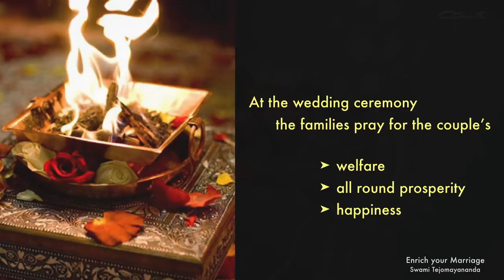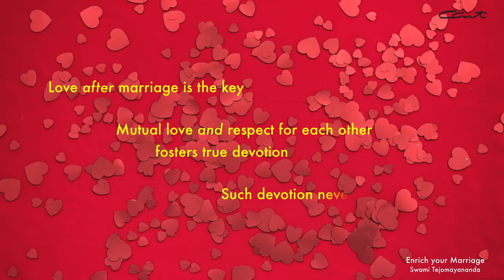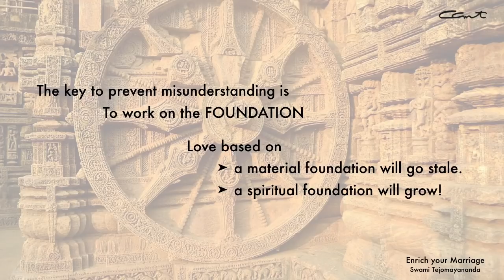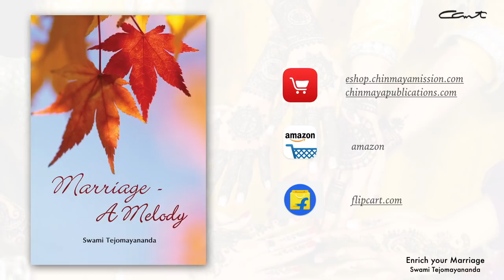Enrich your Marriage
InspirationsFromTheMaster - What is the FormulaForSuccess in a marriage? When will their mutual love be fresh and new every moment? Do I love because of -or- in spite of? If it is 'in spite of', it will keep growing.

About the Singer:
The mere presence of Pujya Swami Tejomayananda (affectionately known as Guruji) radiates a feeling of warmth and love, and upon meeting him, it’s hard to believe that a being so down to earth, so humble, and so accessible, is the former head of a vast organization with over 300 centres worldwide.

Swami Tejomayananda is fluent in English, Hindi, Marathi, and Sanskrit, and has written commentaries on many scriptural texts, translated many of Swami Chinmayananda’s commentaries into Hindi, and authored a number of original works in Sanskrit including Bhakti Sudhā, Jnāna Sāra, Manah Sodhanam, and Dhyāna-svarupam. Guruji’s talents — as an accomplished poet, musical composer, and soul-stirring singer — add further charm to his personality. His melodious bhajans and kirtans are filled with devotion and often hold listeners spellbound.

🌸Useful Links🌸